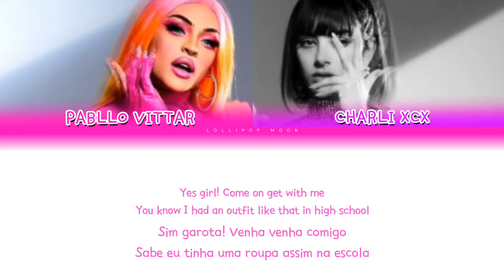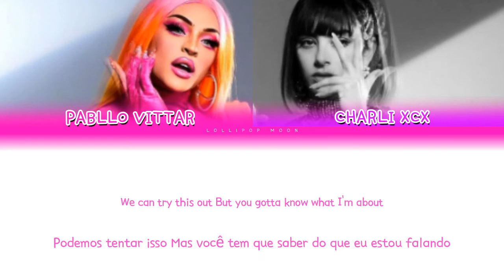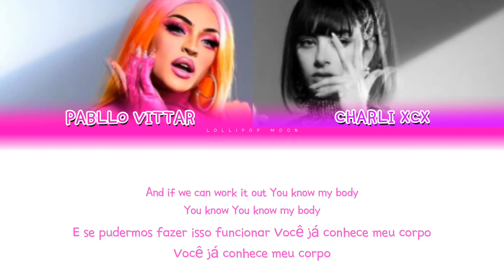PABLLO VITTAR (Feat. CHARLI XCX) - 'FLASH POSE' Color Coded Lyrics [ENG/PTBR]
♡ lollipop moon 🍭

☆ Artist: Pabllo Vittar (Feat. Charli XCX)
☆ Album: 111 - Part 1
☆ Year: 2019

□ Resquest a song here! :)